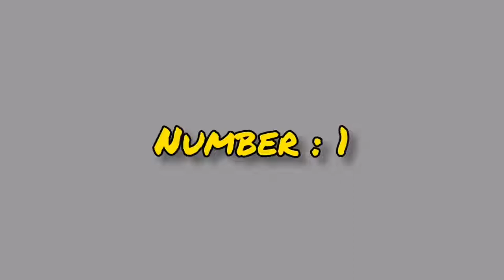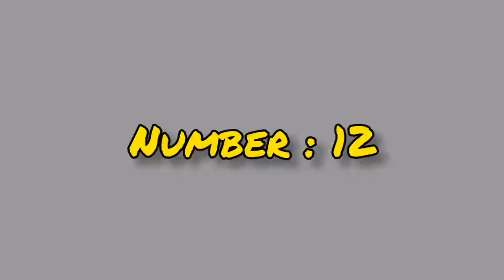Carry Minati Meme Template Video Download For Editing | Carryminati all memes